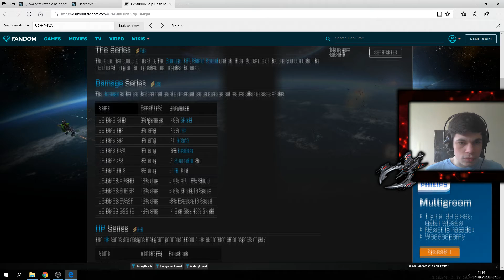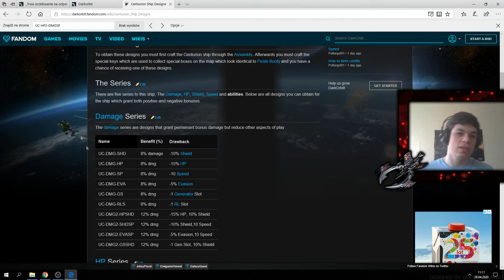Darkorbit - Opening 3 skrzynek black light - Designy do centuriona